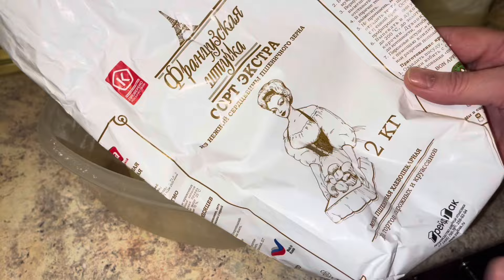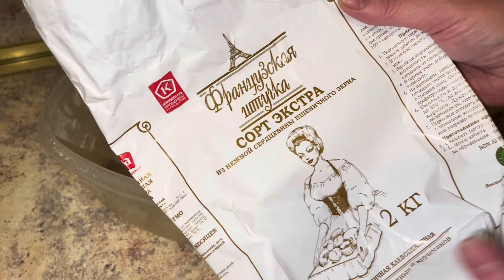СЛОНОВЬИ УШКИ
РЕЦЕПТ :
1 стакан воды
10 г дрожжей
1 ч л соли
1 яйцо
3 стакана муки
ВЫПЕКАЮ ПРИ 180 *